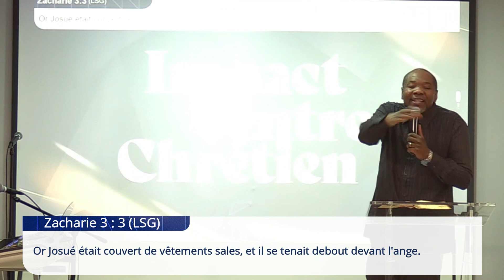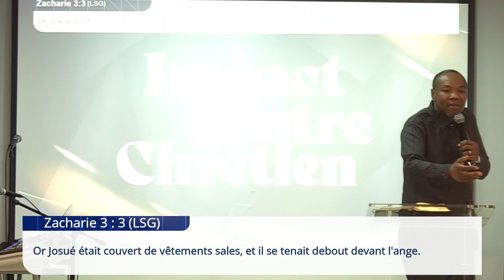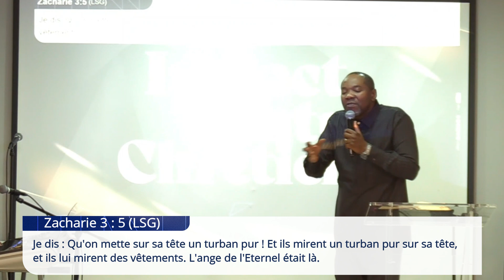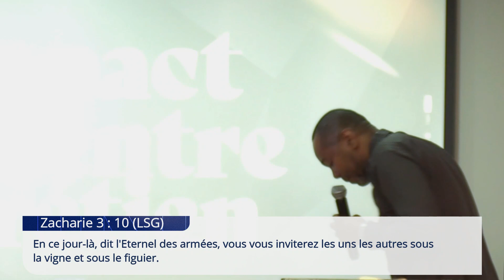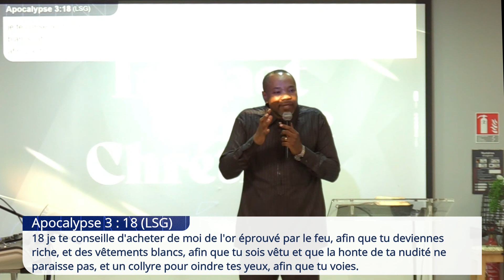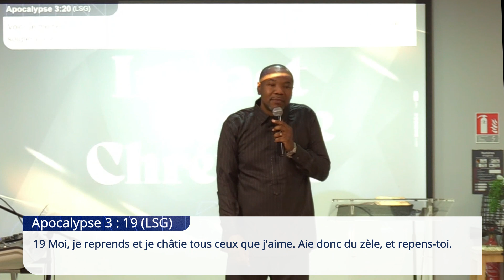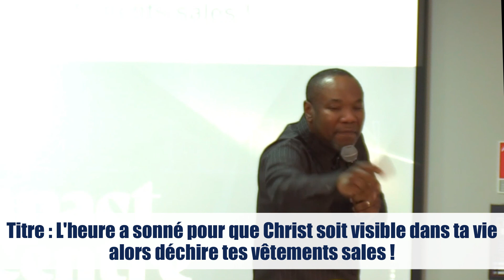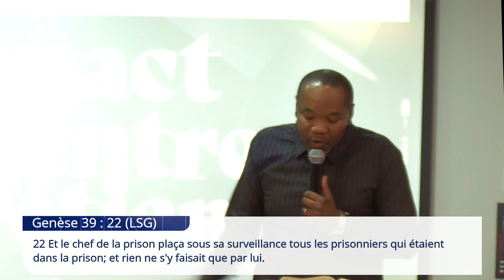L'heure a sonné pour que Christ soit visible dans ta vie alors déchire tes vêtements sales !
1er Culte de célébration 26/11/2023
Assistant Pasteur Emmanuel MORDIVA
Vous êtes les bienvenus dans votre église locale
Impact Centre Chrétien MASSY-PALAISEAU
adresse :
2 rue du Buisson aux fraises
91300 Massy

2 Cultes de célébration :
1er Culte : 8h15 - 10h15
2ème Culte : 11h00 - 13h30
Impact Centre Chrétien - Campus Massy-Palaiseau
1• VOUS VENEZ D’ACCEPTER JÉSUS

3• VOUS SOUHAITEZ CONTRIBUER PAR UN DON OU UNE OFFRANDE

5• INSCRIVEZ-VOUS À IMPACT ÉCOLE BIBLIQUE INTERNATIONALE, VÉRITABLE PLATEFORME D’ACCÉLÉRATION DE VOTRE DESTINÉE

6• VOUS SOUHAITEZ ASSOIR EN VOUS LES FONDAMENTAUX DE LA VIE EN CHRIST ET EXPÉRIMENTER UNE CROISSANCE SPIRITUELLE, INSCRIVEZ-VOUS AU FORMATION DU PARCOURS DE CROISSANCE DE LA NOUVELLE CRÉATION

7• POUR SUIVRE LES 4 SÉANCES DU TEMPS D'AIDE À LA LECTURE DE LA BIBLE